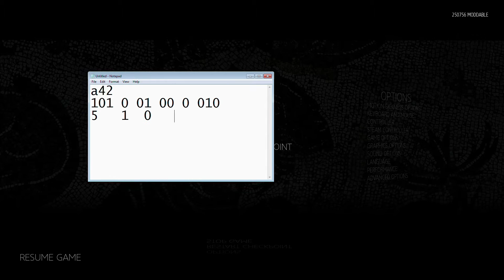The Talos Principle: The Fourth Dimension - 18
The Fourth Dimension is a custom campaign by Innocentive.